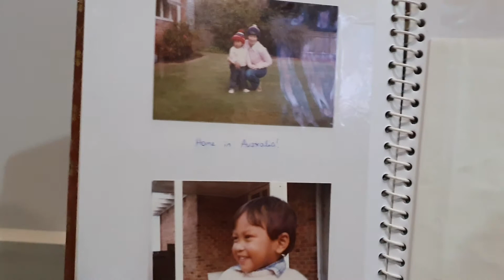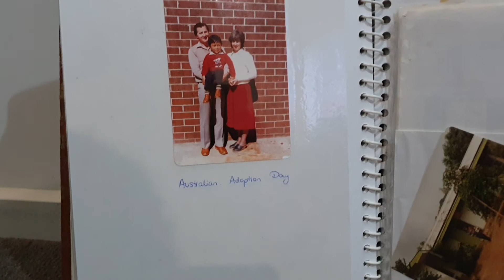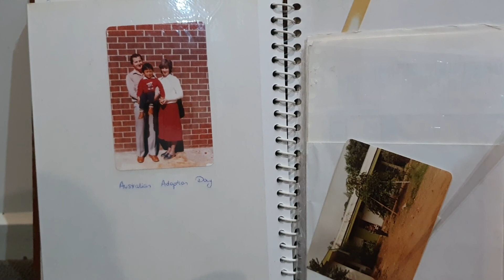The Prajogo Story - Becoming a Shanahan - My adoption process 1983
Jan and Brian Shanahan were two young people in love couple who wanted to start their own family. They flagged an idea to go through the adoption process and joining a local South East Adoption support group in the South East. They submitted paperwork, went through a rigorous screening process, saved every dollar and cent to submit an application with the intention to adopt an Asian child. Asiac - received their intentIon for a baby girl. Two years later with little time to get organised Jan and Brian realised they were going to be now parents. A little boy needed a home,  parents and love. This is their story, one that would forever changed their lives and path the confidence to follow this process again in six years time. Sometimes it is amazing to look back on this, how far I have come in 18 months to now understand I was always going to find my way back to my home in Surabaya. Thanks Mum and Dad for giving and taaching me a life, your endless sacrifices you made as well as going without, to give me every chance to succeed. Thanks for adopting a great sister Natthi. Like you always said that as a parent there are no manuals and one day when I am a parent I would then understand.  We have had our highs and lows, your parents loved me from the beginning. This is a thankyou tribute to both of you. Perhaps,  that being the final Indonesian to be adopted to Australia that as a pathfinder, The Prajogo Story is dedicated to all of my Asiac friends from the South Eaat and Indonesia. Alway remember that you are all loved and you all have so much more love to give. Good night all !